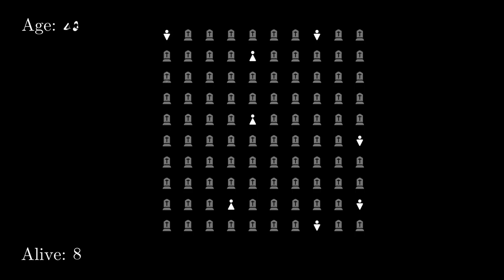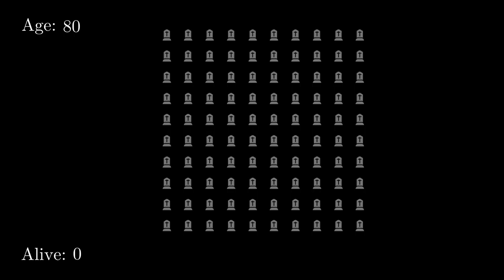John Graunt's (1662) Table of Mortality (animated in Manim)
John Graunt discovered in 1662 that from 100 people born there were 64 still alive at age 6, 40 at age 16, 25 at age 26 and so on. This animation runs at the speed of 1 year per second and shows who is still alive and who is already dead.

The two animations need to be composited with e.g. "ffmpeg -i Graunt.mp4 -i GrauntCounter.mp4 -filter_complex "[1:v]colorkey=0x000000:0.3:0.2[ckout];[0:v][ckout]overlay[out]" -map "[out]" mortality.mp4"